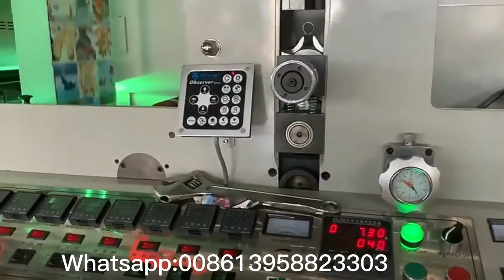observer 4000m printing quality checking system,inline web inspection system for printing machine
this observer 4000m printing quality checking system,inline web inspection system for printing machine is to check your printing quality,can save lots of printing cost.
observer 4000m printing quality checking system,inline web inspection system for printing machine use
Line motor-move traverse
RGB/CMYK VALUE DETECT
Image Rotate
Image Patrol Shooting
Image Split and Freeze
Image Sharpen with Gamma
Image Roll and Slow Shot
Printing Speed & length measure
Optical multiple & zoom Saving
OBSERVER 4000M
COSMOS SENSOR:2M pixels
OUT PUT RESOLOUTION:1280x800pixels
IMAGE VIEW:125mmX90mm
MAX OPTICAL ZOOM:30X
MAX. SHOOT SPEED:10pics/sec
MAX RUNING SPEED:400m/sec
MOTORIZED:+
CAMERA MOVE SPEED:52mm/sec
VOLTAGE:110V-240V, 50-60hz
HUMIDTY:20%-80%
SIZE (LxWxH):110x238x290mm